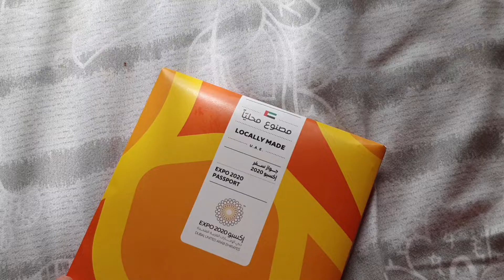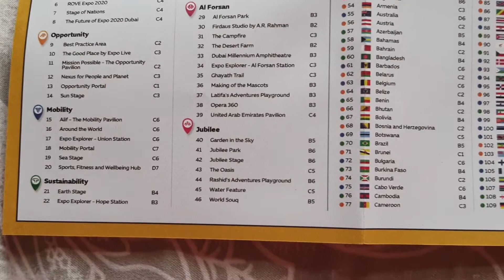Expo2020 passport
hi everyone i got this Expo2020 passport and i will use it to visit every country pavilion in expo see you there🤩